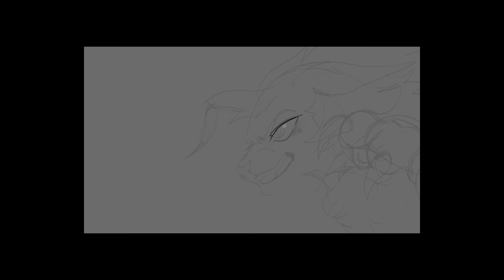Clear'Sky speedpaint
Song and characters are not mine! This is just an idea of another MAP I wanna host.

Programs used: Clipstudio paint, Adobe After Effects